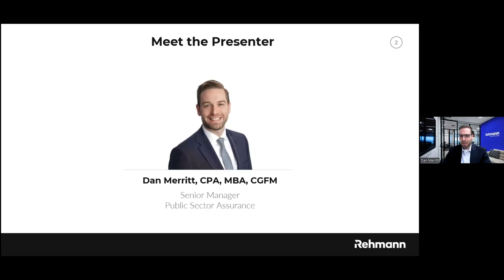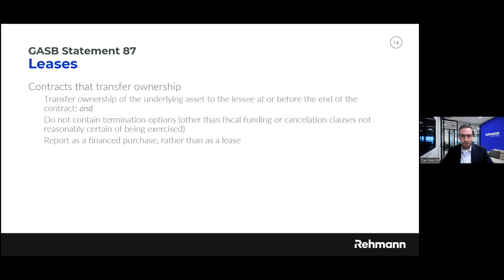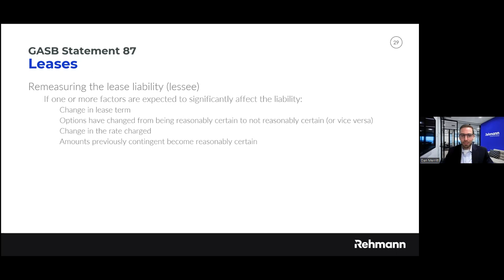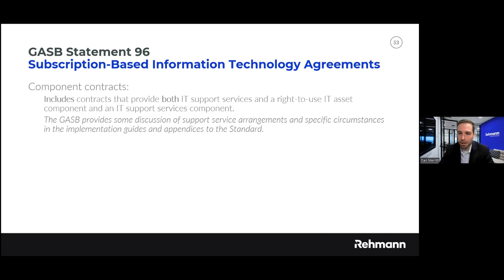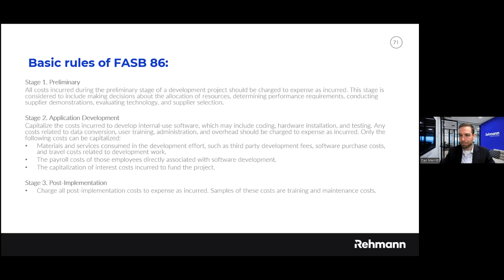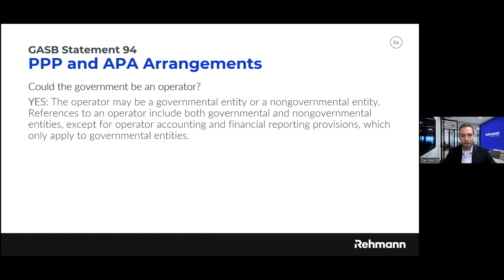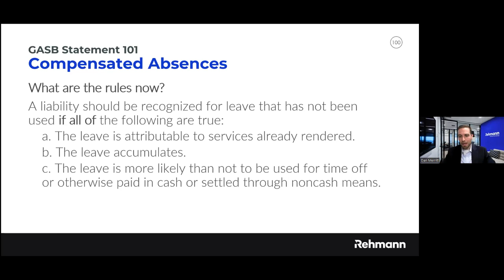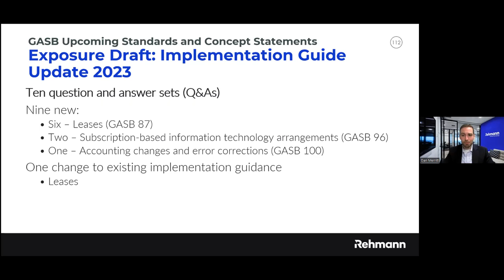2023 Governmental GAAP Update (On-Demand Webinar)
Many public sector entities, including state and local governments and nonprofits, are charged with the responsibility of complying with generally accepted accounting principles (GAAP). Each year, the Governmental Accounting Standards Board (GASB) and the Financial Accounting Standards Board (FASB) issue a number of accounting pronouncements and other implementation guidance. Keeping up with these ever-changing rules can be challenging and time consuming. View Rehmann's 2023 Governmental GAAP Update webinar on demand to learn more about significant changes in 2023.